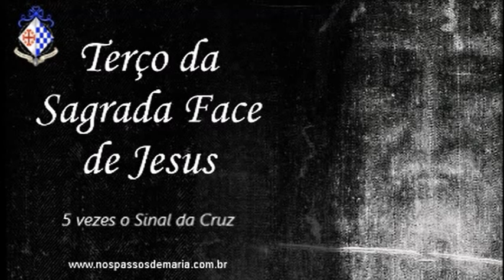Terço da Sagrada Face de Jesus Revelada Milagrosamente no Santo Sudário – 28/11/2024